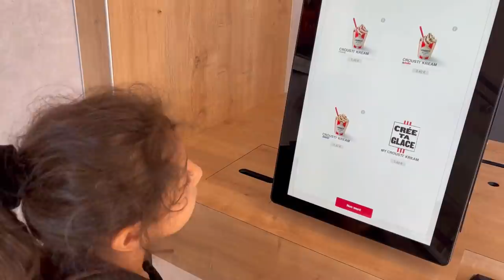ELLE MANGE POUR LA PREMIÈRE FOIS DE SA VIE AU KFC !😜🤩 ( mieux que MCDO)